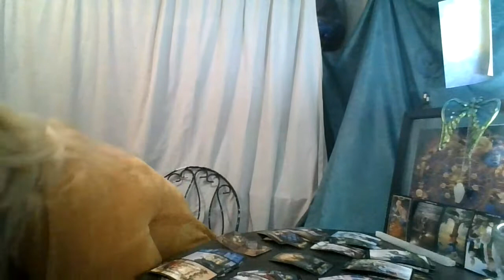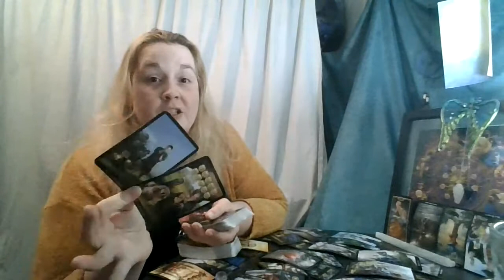Leo February 2021: Your Foundation is UNeven